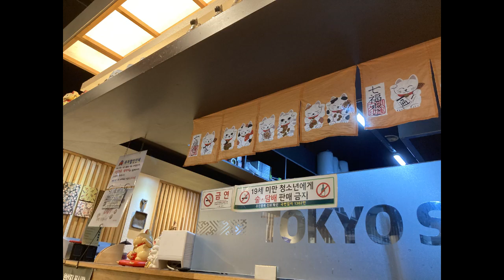TOKYO STEAK 漢江新都市 クレ駅 한강신도시 구래역 도교 스테이크 2023 02 15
ソウル近郊の素敵なところを紹介しています。

今回は金浦空港から仁川の西の上の方にある江華島に行く手前のクレ駅です。
娘と一緒に東京ステーキというお店に行きました。
降りてみるとすごくきれいな繁華街でびっくり！！
人も多かったです。

コロナの時期にソウルの繁華街は結構閑散としていて、たくさん店がつぶれましたが、ソウル近郊はそのままでした。

ぜひ、素敵なところがどんどんできてきていますので、訪ねてみていただきたいなあと思います。